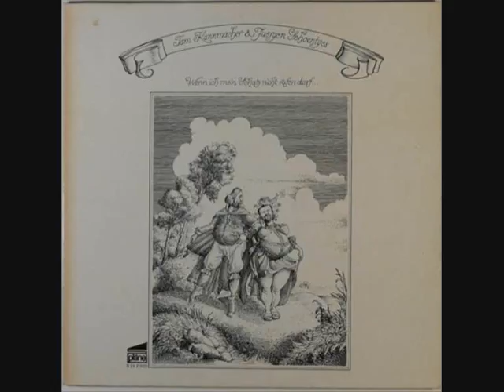Bummelschottisch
Titel/Bezeichnung: Wenn ich mein Schatz nicht rufen darf... / [Erl.: Oss Kröher]
Inhalt: Enth.: Wenn alle Brünnlein fliessen. Soldat kam aus dem Kriege. Kaufmannssohn. Bummelschottisch. Schinderhannes. Als der Mann von der Reise kam. Grüner August. Bettelmann. Das Rautensträuchlein. Abenddudler. Leineweber. Zimmergesell. Mönch und Nähterin. Margaretchen.
Person(en): Kannmacher, Tom [Banjo Drehleier Fiedel Git Gsg] [Interpret]; Schöntges, Jürgen [Banjo Git Gsg] [Interpret]; Kaufmann, Conny [Akk] [Interpret]
Erscheinungsjahr: 1977
Umfang: 1 Schallpl. : 33 UpM ; 30 cm
Anmerkungen: Interpr.: Kannmacher, Tom [Banjo Drehleier Fiedel Git Gsg]. Schöntges, Jürgen [Banjo Git Gsg]. Kaufmann, Conny [Akk]. - Aufn.: Pläne-Studio, 1976.
Bestellnummer(n): S 19 F 903
Sachgruppe(n): 08a Volksmusik